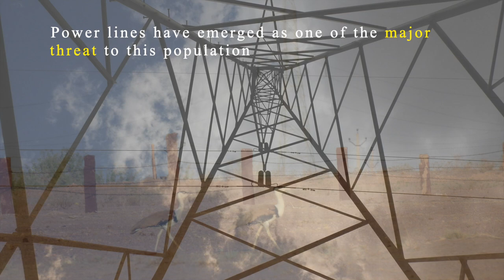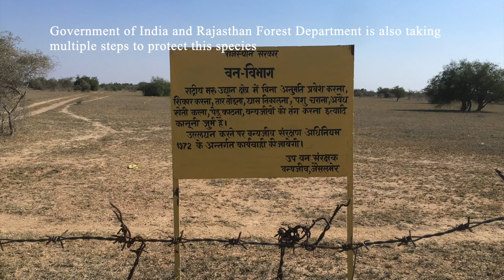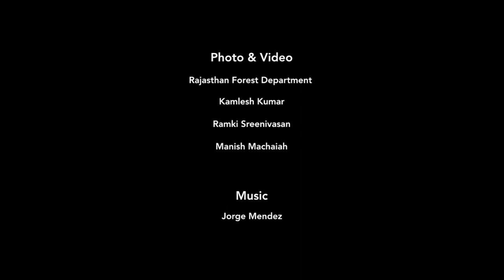The Godawans of Thar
The Great Indian Bustard (Godawan) is a grassland-dependent species that requires large tracts of undisturbed terrain, particularly in the breeding season. It is a stunning emblem of India’s vanishing grasslands, and is one of the most Critically Endangered birds in the world. Scientists estimate that there may be as few as 150 individual birds remaining, most of them in India’s Thar Desert. This film talks about the challenges these birds face along with the conservation measures taken by the Rajasthan Forest Department and other organisations to protect them.

Film made by Manish Machaiah, WCS-India